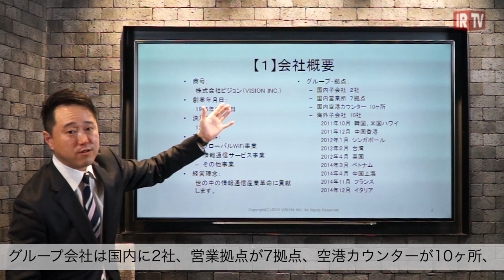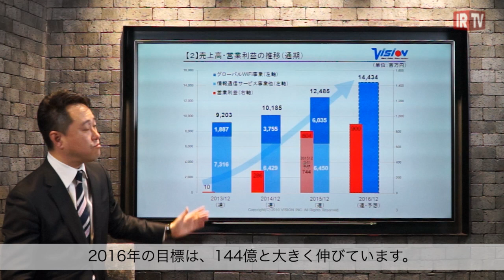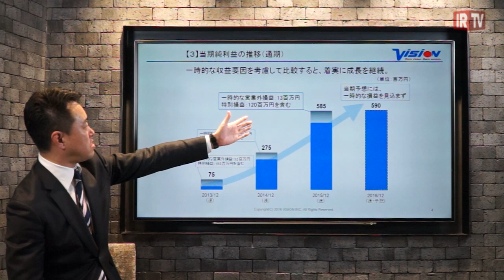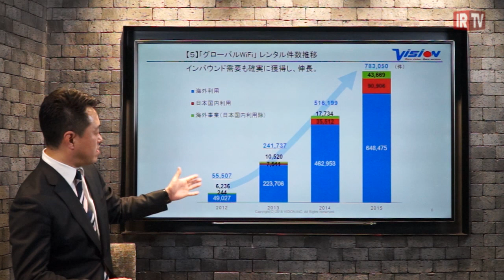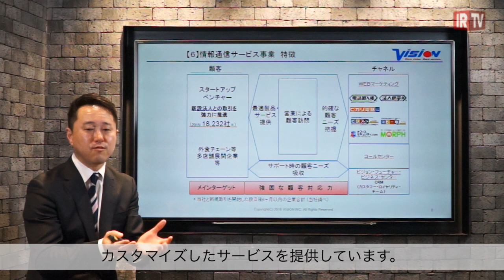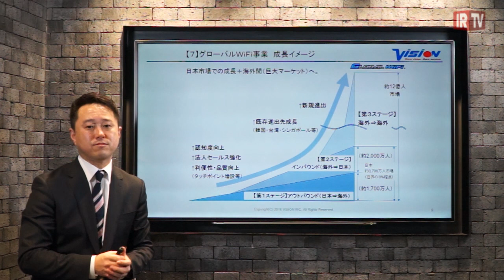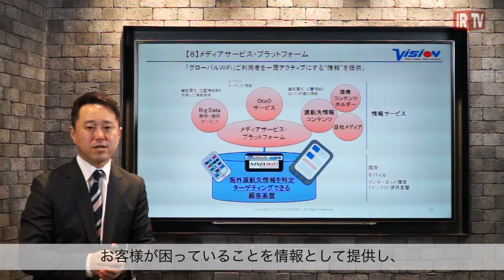(株)ビジョン 会社紹介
株式会社ビジョン（9416）
Vision, Inc.
株式会社ビジョン（9416）代表取締役社長 佐野健一が、会社概要、事業内容と今後の事業戦略について、投資家の皆様に向けてご説明させていただきました。